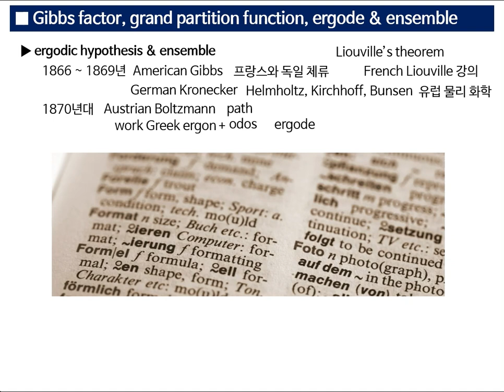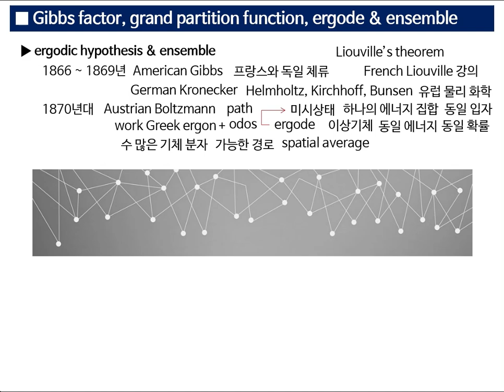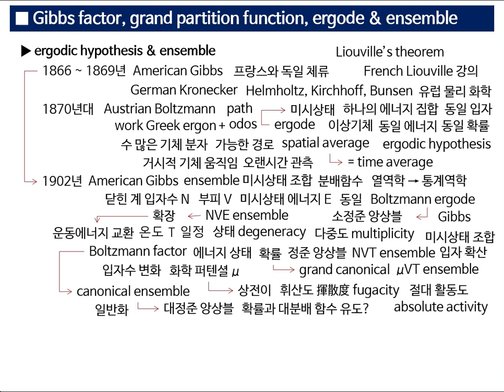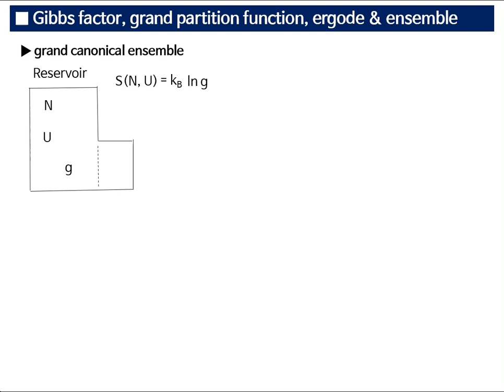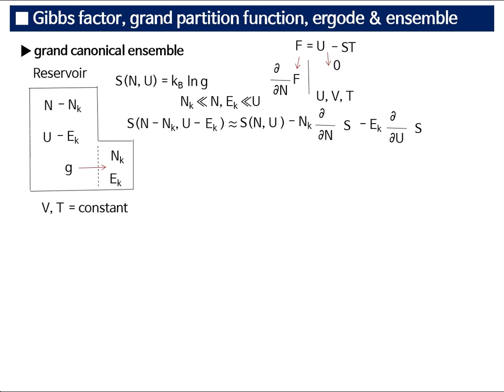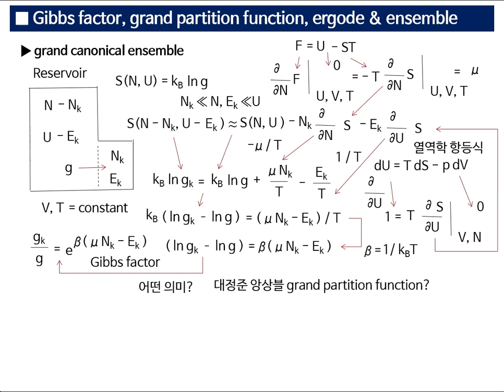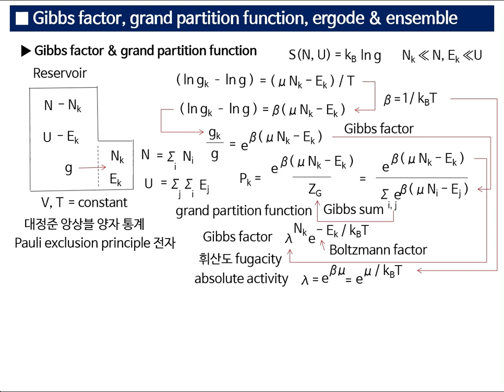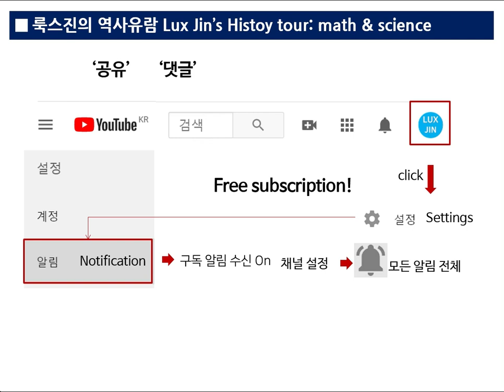3C 대정준 앙상블 분배함수, 에르고딕가설, 볼츠만 인자, 깁스 인자, 휘산도 Gibbs factor, grand partition function, ergodic ensemble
대정준 앙상블 분배함수, 에르고딕가설, 볼츠만 인자, 깁스 인자, 휘산도
Gibbs factor, grand partition function, ergodic ensemble

미국 과학자 깁스가 유럽의 선진 과학을 어떻게 접하고 볼츠만의 에르고딕 가설이란 무엇인지 깁스가 에르고드를 포함하여 앙상블을 어떻게 구분했고 볼츠만 인자와 깁스 인자는 어떤 차이가 있는지 대정준 앙상블의 분배함수를 어떻게 유도하고 fermion 과 boson 의 분포함수는 대정준 앙상블과 어떤 관계가 있는지 알아봅니다.
Let's look into how American scientist Gibbs came into contact with advanced European science, what is Boltzmann's ergodic hypothesis, how Gibbs distinguished ensembles including the concept of ergode, what is the difference between Boltzmann factor and Gibbs factor, how the partition function of the grand canonical ensemble can be derived, and how the distribution functions of fermions and bosons are related to the grand canonical ensemble.

Ergodic hypothesis & partition function
에너지 겹침, 엔트로피와 깁스 인자
Gibbs factor with fugacity & Boltzmann factor?

에르고딕 가설, 앙상블, 볼츠만 인자, 깁스 인자, 분배함수, 다중도, 화학 퍼텐셜, 엔트로피,
소정준 앙상블, 정준 앙상블, 대정준 앙상블, 대분배 함수, 정준 분배함수,
상전이, 휘산도, 절대 활동도,
헬름홀츠 자유에너지, 내부에너지, 열역학 항등식, 깁스 합,
리우빌 정리, 에르고드, 볼츠만 상수, 열역학 베타, 역온도, 냉도, 분포함수,
시간 평균, 공간평균, 미시상태, 에너지 상태 확률, 열적 확산적 접촉, 평형상태,
파울리의 배타원리, 페르미 디랙 통계, 보스 아인슈타인 분포, 양자기체, 보존,
입자 확산, 닫힌 계, 미시상태 조합, 에너지 상태 집합, 스핀 정수, 전자, 스핀, 반정수,
입자수, 부피,  일, 경로, 온도, 역수, 열저장소, 테일러 전개, 근사값, 상호작용,
동일 입자, 이상기체, 동일 에너지 상태, 동일 확률, 입자, 운동에너지, 揮散度, 逆溫度,
기체 분자, 공간적 기대값, 거시적, 기체 움직임, 관측,
열역학, 통계역학, 물리 화학, 양자 통계역학,
볼츠만,깁스, 리우빌, 크로네커, 헬름홀츠, 키르히호프, 분젠, 유럽 선진 과학,
Liouville’s theorem, ergodic hypothesis, partition function, ensemble, Gibbs factor,
microcanonical ensemble, grand canonical ensemble, canonical ensemble,
NVT ensemble, NVE ensemble, μVT ensemble, multiplicity, degeneracy,
Boltzmann factor, thermodynamic beta, inverse temperature, coldness,
absolute activity, fugacity, ergode,
Fermi–Dirac statistics, Bose–Einstein statistics, Bose-Einstein distribution,
Pauli exclusion principle, quantum gas, boson, fermion,
spatial average, time average, work, path,
canonical partition function, Gibbs sum,
Boltzmann, Gibbs, Liouville, Kronecker, Helmholtz, Kirchhoff, Bunsen,
statistical mechanics, ergon, odos,

78B 해밀턴 원리, 라그랑지안, 로렌츠 대칭, 쿨롱 게이지 로렌츠 게이지 퍼텐셜
88B 르장드르 켤레, 해밀토니안 에너지, 라그랑지안, 슈뢰딩거 방정식, 디랙 상수
90B 열역학 퍼텐셜 르장드르 변환, 엔탈피 깁스 자유에너지, 맥스웰 관계식 Legendre transform,enthalpy,Gibbs energy,Maxwell relation
91B 해밀턴 방정식, 르장드르 변환, 푸아송 괄호, 보존법칙,능동변수 부호 Legendre transform,Poisson bracket & Hamilton’s equations
92B 해밀턴 방정식, 푸아송 괄호, 라그랑지안, 해밀토니안, 뉴턴 운동법칙 Hamiltonian, Poisson bracket, least action & Newton’s law
93B 푸아송 괄호, 불확정성 원리, 플랑크 상수, 해밀턴 방정식, 르장드르 변환 Poisson bracket, commutator & uncertainty principle
94B 푸아송 괄호 해밀턴 정준방정식, 리사주 도형 위상공간, 르장드르 변환 Hamiltonian Poisson bracket,Lissajous figure& phase space
95B 정준변환, 좌표변환, 게이지 불변 생성함수, 해밀턴 야코비 이론 Hamiltonian canonical transformation & generating function
96B 정준변환, 라그랑지안 게이지 불변 생성함수, 단진동 순환좌표 Kamiltonian, canonical transform, simple harmonic hamiltonian
97B 뇌터 정리, 후크 법칙 단진동, 정준변환 해밀토니안 순환좌표와 공진 Hooke’s law, resonance, Hamiltonian & cyclic coordinate
98B 해밀토니안 뇌터정리 시간대칭, 단진동과 리사주 위상공간 정준방정식 Lissajous curve, phase space, Hooke’s law & Hamiltonian
99B 리우빌 정리, 위상공간 미시상태 밀도함수 앙상블, 비압축성 유체발산 Liouville theorem, phase space microstate density ensemble
0C 제논의 역설, 무리수, 앙상블 에너지상태 확률, 자연대수 스털링 근사 Irrational number, Stirling's approximation ensemble state
1C 앙상블, 정준 분배함수,스털링 근사,라그랑주 승수,볼츠만 분포 Canonical ensemble,Boltzmann distribution & partition function
2C 맥스웰의 악마, 엔트로피, 앙상블, 정준 분배함수 확률밀도, 리우빌 정리 Maxwell’s Demon, entropy & ensemble partition function